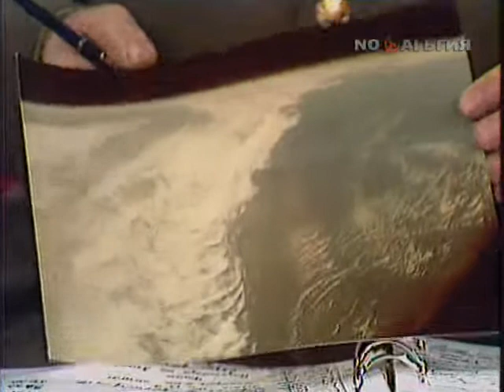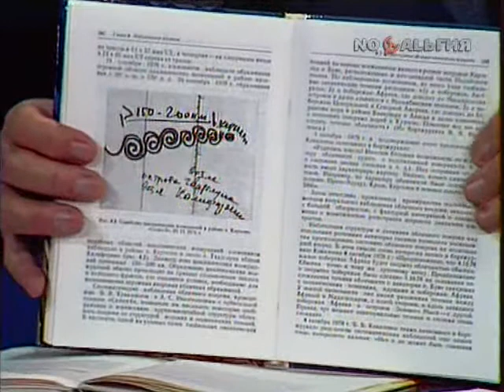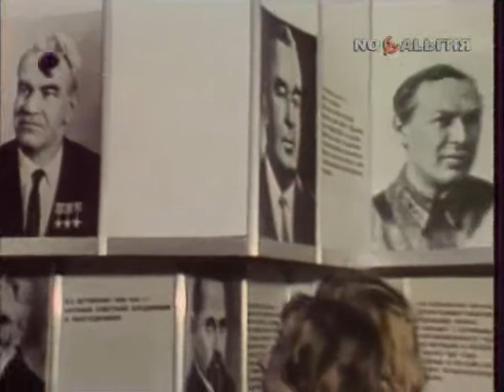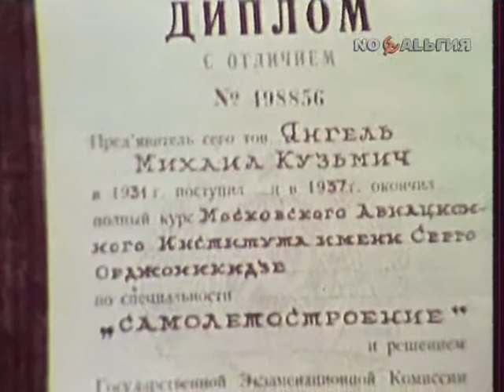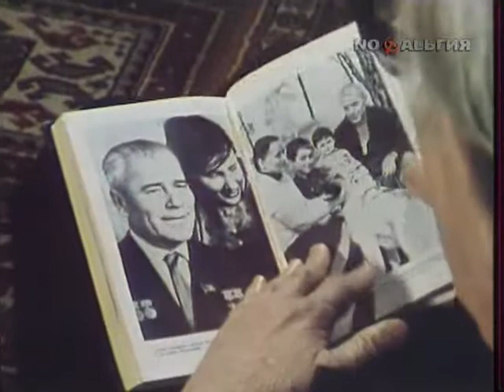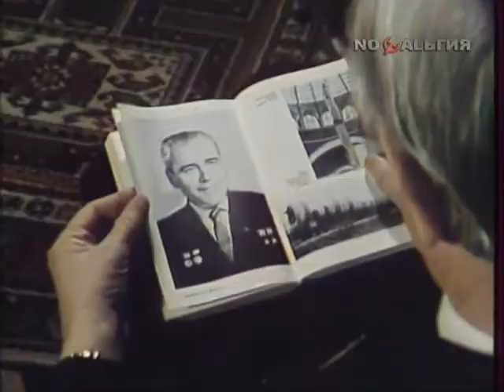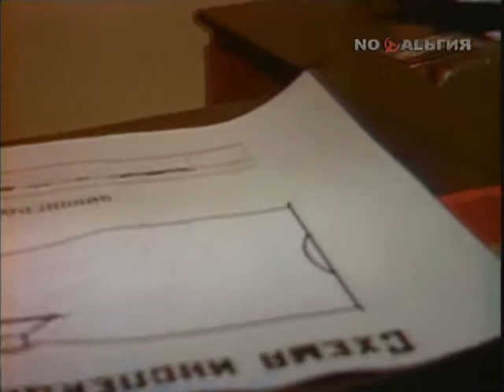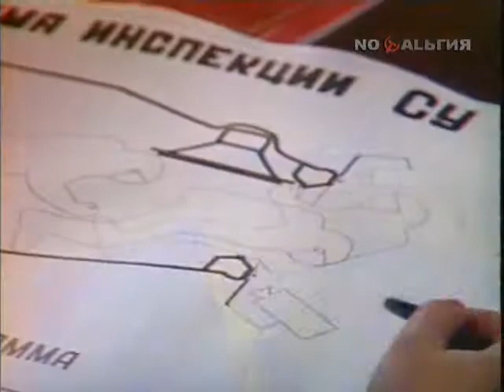Передача "Человек, Земля, Вселенная". 118 выпуск. 1981 год. Ведущий - Виталий Севастьянов.